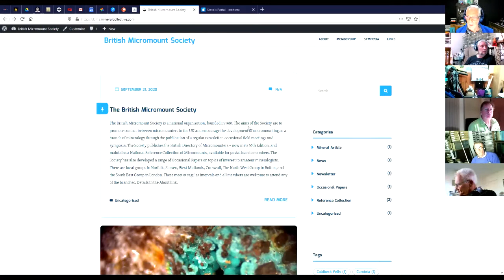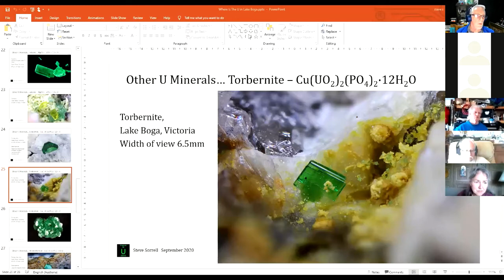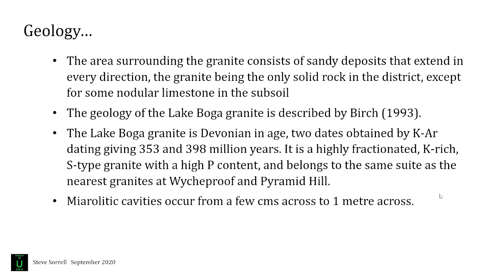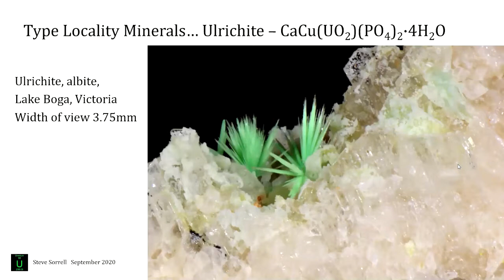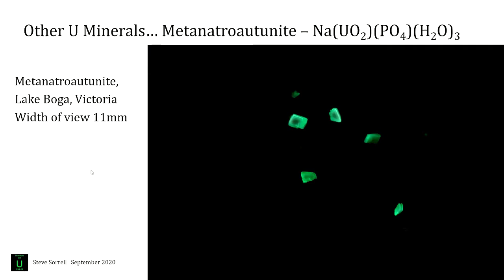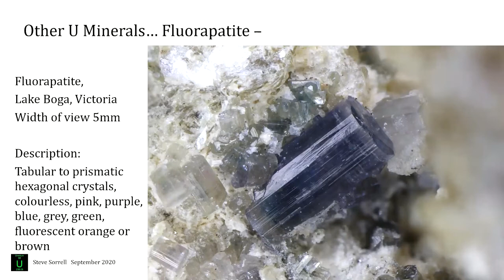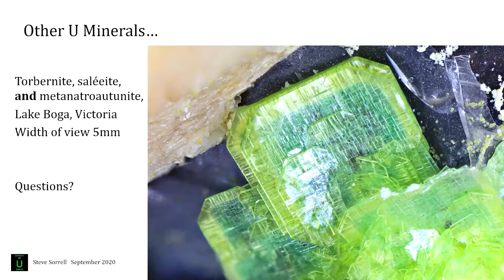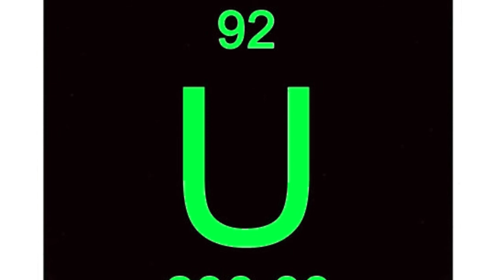The Micromount Club Zoom Meeting XIII Uranium-bearing minerals from Lake Boga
Where is the U in Lake Boga. A presentation on the uranium-bearing minerals from the Lake Boga granite quarry, Lake Boga, Victoria, Australia.